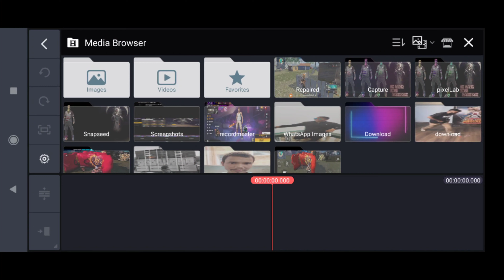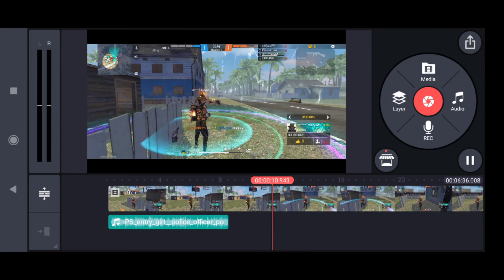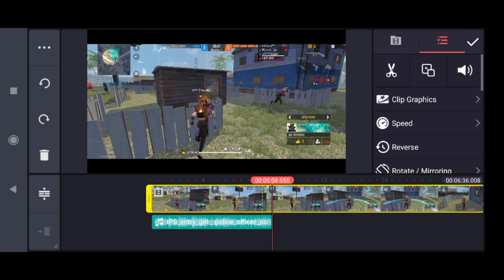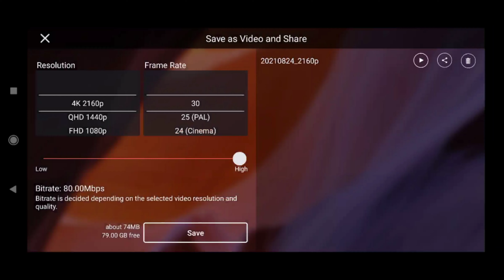how to use kinemaster application for video editing